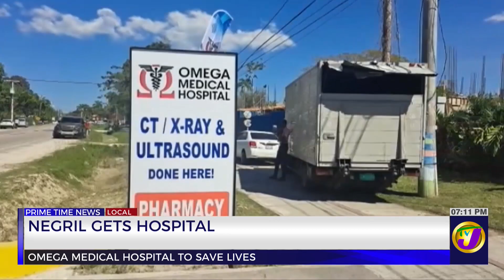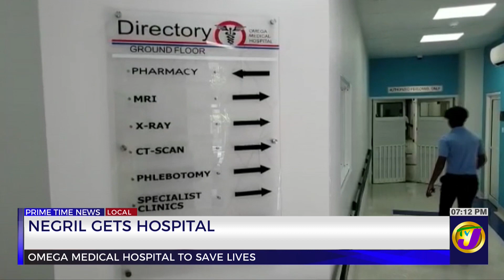Negril Gets Hospital - Omega Medical Hospital | TVJ News